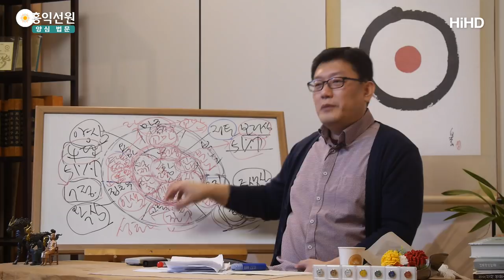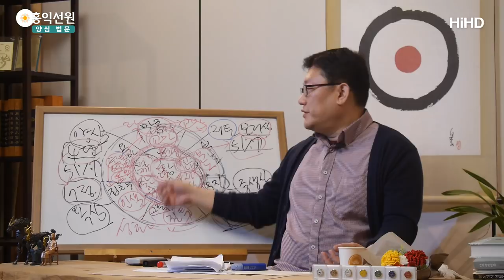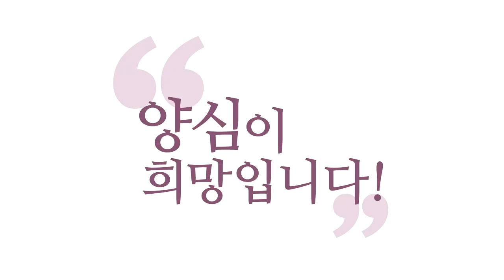[3분 법문] 보살이여! 진흙탕에서 연꽃을 피우자 _홍익선원.윤홍식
(181031 수밤대담) 이런 거친 마음들 속에 살아야 여러분,
이 연꽃을 제대로 피웁니다.
『유마경』에서 유마거사가 그러죠.
"진흙탕이라야 연꽃을 제대로 피울 수 있다."
이게, 참나는 허공이에요.
허공에서 연꽃을 못 피웁니다. 참나만 있었다면
이런 정토는 건설 못 했겠죠.
그리고 이런 보리심을 못 키웠겠지요.

그냥 그 자체에만 참나, 시공을 초월한
그 영(靈) 자체만 있었겠죠.
그런데 혼(魂)과 육(肉)의 세계에서
정토를 만들어 가는 게, 이게 진짜 연꽃이거든요.
그러니까 허공에서는 연꽃을 못 피우고
진흙탕에서만 피울 수 있다. 이게 진흙탕입니다.
중생심이 진흙탕이고 보리심이 연꽃이에요.

보리심은 육바라밀의 마음은
탐진치의 마음이 있어야 꽃피울 수 있어요.
여러분이 탐진치에 좀 흔들려 줘야
육바라밀이 출동해가지고 그 마음을 가지고
탐욕을 자비로, 그렇죠?
어리석음을 지혜로, 분노를 평정심으로
다 바꾸어 놓습니다. 이게 예술이지요.
그러니까 인간의 임무가 나오지 않나요?

인간은 참나의 상태로 있으려고
인간이 있는 것이 아니에요.
참나로 돌아가야 한다는 주장은, 이게 소승불교입니다.
소승 힌두교 철학들이에요.
자꾸, 우리는 참나로 돌아가야지
여기 있으면 안 된다는 거예요, 현상계에.
"천국도, 신경 쓰지 마라.
우리는 빨리 돌아가야 된다. 여기 있으면 큰일 난다."
이게 엉터리 주장들입니다.

진짜 철학을 더 연구하고, 깊이 있게 파보면,
'보살도'를 연구해 보면, 우리는 지상에 영원히 남아서,
보세요! 지상이라는 게 지구만 말하는 것이 아니라,
현상계에 영원히 남아서 현상계에서
정토와 천국을 확장시키기 위해서
존재하는 존재입니다.
이렇게 이해하시면, 완전히 달라지지요.
이게 대승사상이에요.

모든 대승사상은 똑같은 주장을 갖고 있어요.
그러면 이제 소승사상은 이런 얘기 들으면
뭐라고 하는지 아세요? 소승의 관점에서,
"자꾸 업을 짓겠다는 얘기구먼!"
"업을 자꾸 지으면서 열반을 거부하겠다는 얘기구먼!"
이렇게밖에 안 들려요. 폭이 작으니까 안 들려요.
지혜가 작아서 안 들려요. 자비심이 작아서,
이게 뭔 소리인지 안 들려요.
대승을 이해한 사람들은 이걸 알아들어요.
그런 대승의 근기를 가지신 분들이 많으실 거로 보고,
일단, 알아들으실 수 있는 분들이 알아들으세요.

아, 그런데 제 얘기를 아무리 들어도
"나는 그래도 아라한이 당기는데!"
그러면 아라한이 되세요! 자, 보세요!
아라한도 별게 아니라,
이 지금, 이 탐진치에서 선정(禪定)과 반야(般若)를 통해
한 걸음 벗어나서, 우리가 볼 때
극락에 들어온 사람들이 아라한들이에요.
극락에 들어왔는데 영주권은 받고,
영 시민권은 안 받겠다는 사람들,
"영주권으로도 충분하다, 시민까지 되고 싶지 않다."
"난, 내가 일단, 나 건들지 마라, 나, 되게,
이 나라 들어와서 좀 조용한 데 가서 있을 테니까,
나한테 시민권이니 뭐니 하며 건들지 마라."

자, 보세요! 그분들이 살아서 한 게 뭔데요?
열반 상태에 머무신 게, 극락에 계속 사신 거예요.
"나 죽은 뒤에 이 세계 떠나서 극락마저
떠나서 사라져 버릴 것이다."
그분들 뜻대로 될지 안 될지 모르겠습니다만,
거기서 공부를 제대로 하신다면,
시민권, 통치권 하나씩 얻다 보면,
우주적인 책임감을 얻게 되면서
떠나니 마니가 아니라, 공부 목표가 분명해집니다.

우리 공부 목표는 '진흙탕에서 연꽃 피우는 사람'입니다.
진흙탕에서 연꽃을 피우세요, 다른 데 신경 쓰지 말고.
연꽃 피울 수 있는 생각만 하세요.
오늘 하루 나한테, 탐진치가 찾아오면 그걸 잘 활용해서
육바라밀의 마음으로 돌릴 것, 그것만 연구하셔야 돼요.
그래서 보세요. 보살은 개인적 목표는,
"자기 마음 안에서 보리심 확충!
밖으로는 육도윤회(六道輪廻)를 넘어서서
정토에 가는 사람들을 많이 늘리는 것, 정토의 확장!"
이해되시죠, 이제? 보살의 마음이.

그러면 보살이 윤회를 떠나네 마네, 그 소리를 하겠습니까?
안 하죠. 그러니까 보살들이 원을 세울 때
"한 명의 중생만 있어도 나도 반드시 함께 있을 것이며,
이 우주에 정토를, 불국토를 만드는 것이 내 소원이다.
나는 절대 중생을 버리지 않는다. 이 세계에서
불국토를 만들겠다."
공부의 방향이 딱 명확히 선 사람들은 이 말이
나오게 되어 있어요.